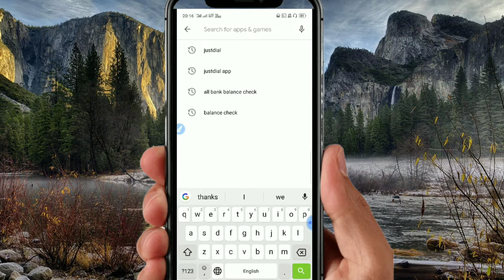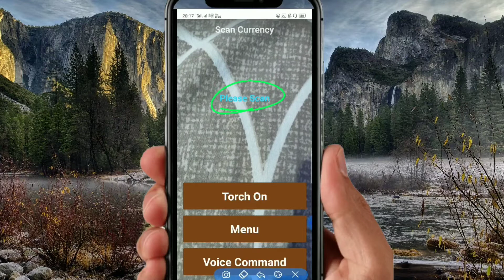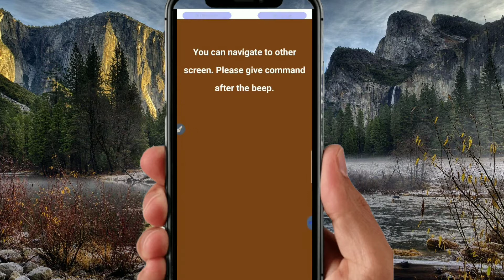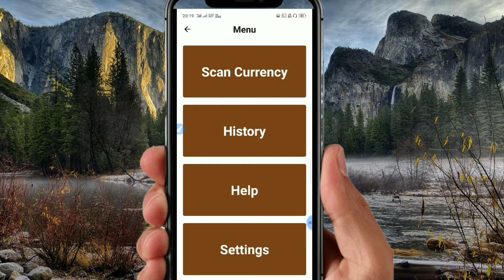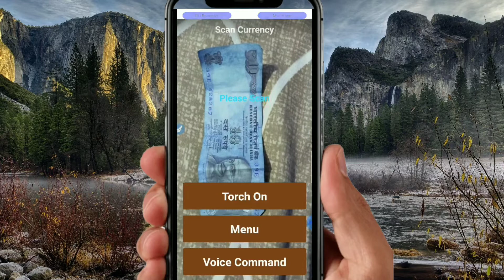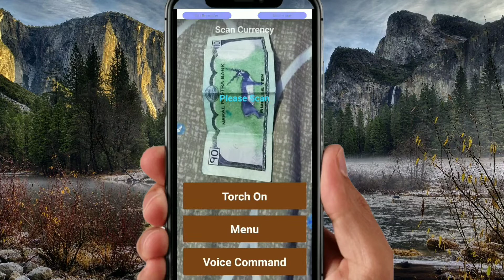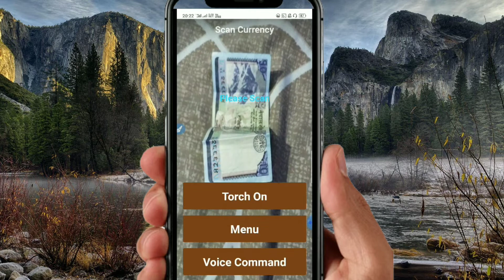अब असली नकली नोटों की पहचान करें अपने मोबाइल से! Modi speech! Today!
Nonstop News| आज की ताजा ख़बरें | News Headlines | 27 April|mausam vibhag aaj weather news Technical Bharti

Nonstop News | आज की ताजा ख़बरें || News Headlines | 27 April| today news | Fatafat khabren | News in hindi | Technical Bharti

आज 27 अप्रैल 2020 का मौसम, mosam ki jankari March ka mausam vibhag aaj weather news

27. weather forecast
27. weather today
27. weather forecast india
27. weather report
27. rain weather
27. आज का मौसम कैसा रहेगा 270270
27. आज के मौसम का हाल
27. मौसम समाचार
27. मौसम विभाग
27. कल का मौसम कैसा रहेगा
27. आज के मौसम की जानकारी
27. आज रात का मौसम कैसा रहेगा
2727. कल का मौसम कैसा रहेगा
2727. आज का मौसम दिल्ली
2727. आज का मौसम पंजाब
2727. आज का मौसम उत्तर प्रदेश
2727. आज का मौसम कैसा रहेगा 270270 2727. आज रात का मौसम कैसा रहेगा
2727. आज का मौसम दिल्ली
270. कल का मौसम कैसा होगा
27. आज का मौसम का हाल वीडियो 2727. मौसम समाचार
2727. कल का मौसम कैसा रहेगा 270270 Topic Cover :- आंध्र प्रदेश मौसम ख़बर,